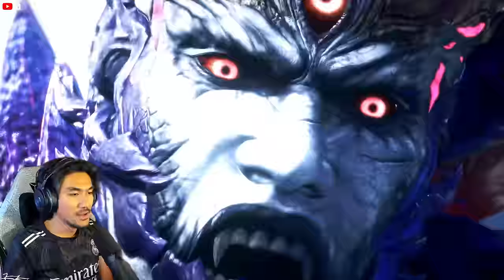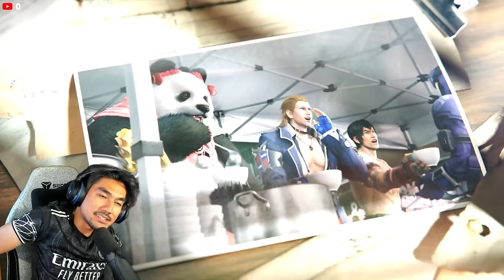TERPALING GEMPAK GUYS! | TEKKEN 8 "PART 3" (MALAYSIA) with RezZaDude